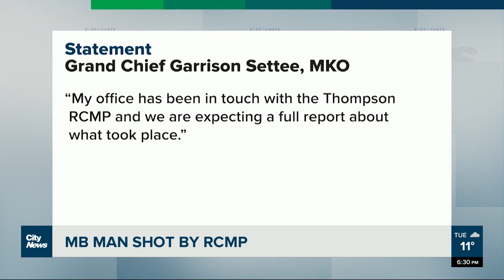Video of MB Man Shot by RCMP Circulating Online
Videos are circulating on social media that allegedly show an RCMP officer in Thompson Manitoba, shooting a man, who officers allege had a knife. As Mark Neufeld reports, the community is left with questions around why the shooting took place.